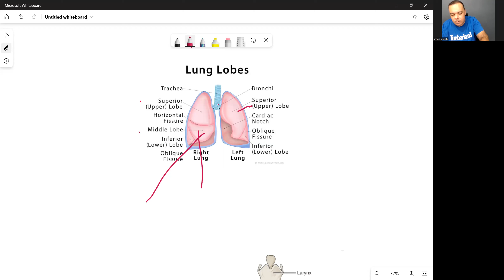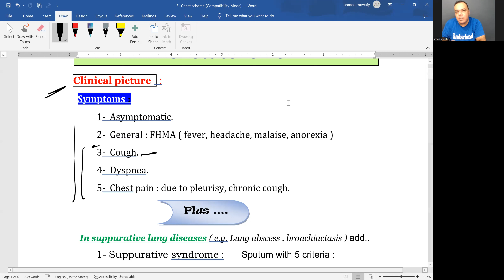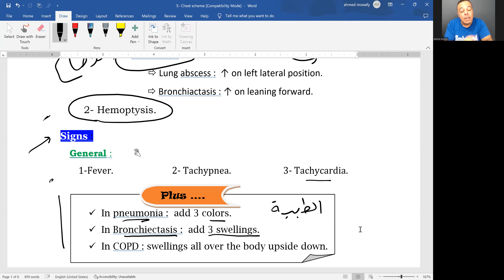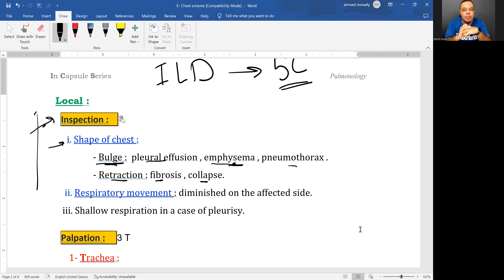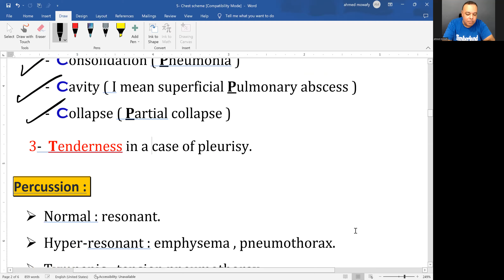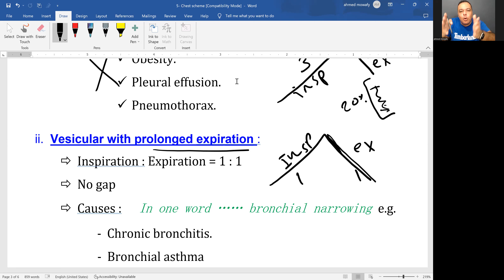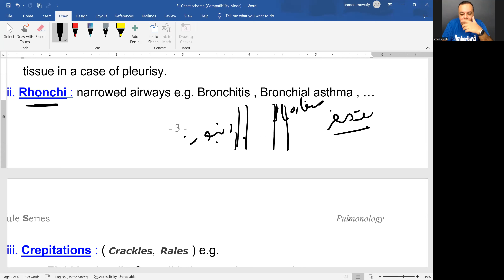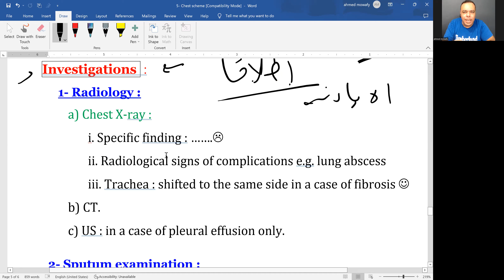Chest scheme 1 Online Course 2023| Internal medicine| Dr. A. Mowafy